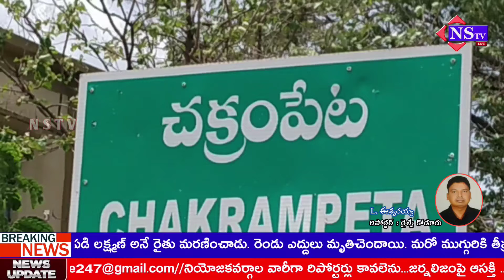Nstv#పెనగలూరు మండలం,చక్రం పేటలో ఘనంగా దివంగత ముఖ్యమంత్రి Y.S రాజశేఖర్ రెడ్డి జయంతి వేడుకలు